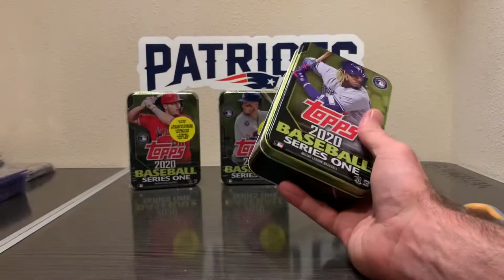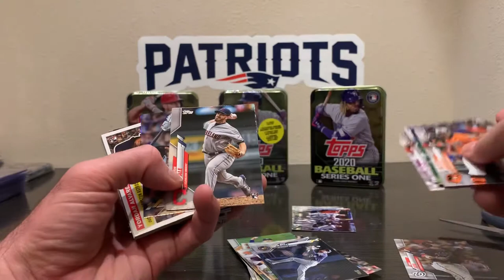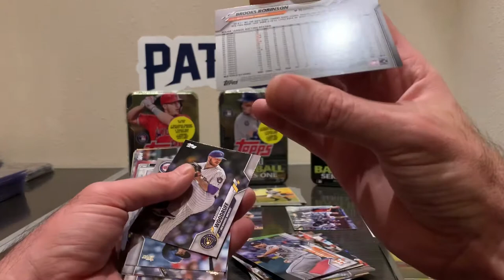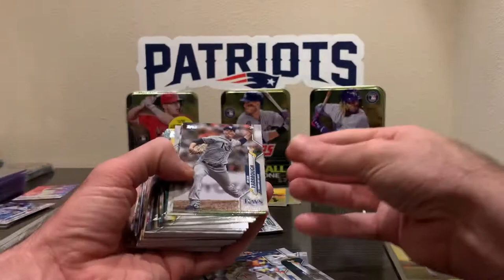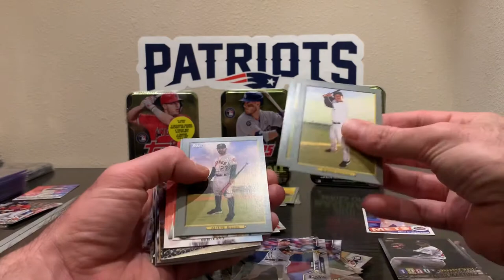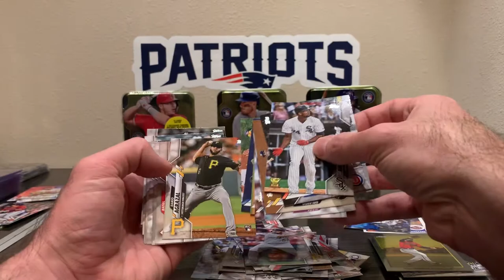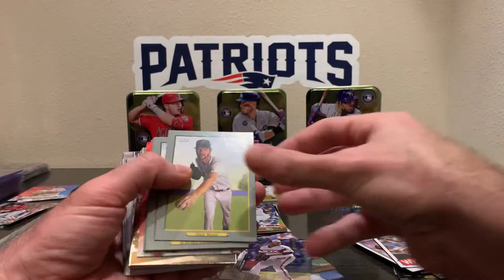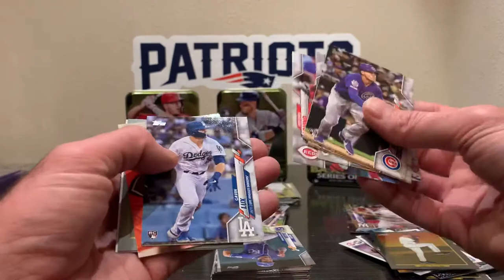2020 Topps Series 1 Baseball Tin Break- Lux & Yordan🔥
3 - 2020 Topps Series 1 Baseball Tins from Walmart.